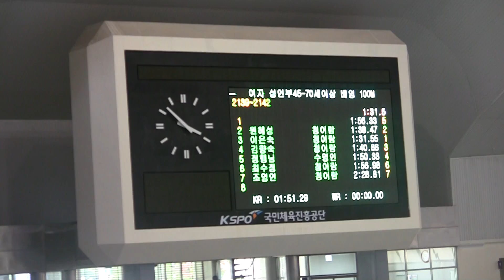01339 배100 원혜성 이은숙 김향숙 최수정 조영인